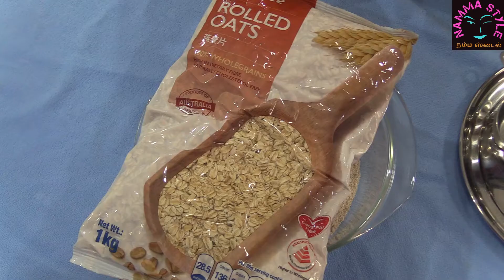Nutritious Oats Puttu / ஊட்டச்சத்து நிறைந்த ஓட்ஸ் புட்டு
As the name implies this puttu is made from oats, which has a high fibre content. Oats help to reduce cholesterol. It is an ideal food for diabetic patients.  This is the link of the samba (Red rice) puttu

ஊட்டச்சத்து நிறைந்த ஓட்ஸ் புட்டு அதிக நார்ச்சத்துள்ளது. கொலஸ்டோலை குறைக்கும். சக்கரை நோயாளிகளுக்கு உகந்த உணவு. சம்பா அரிசி புட்டை பார்க்க இந்த லிங்கைப் பார்க்கலாம்